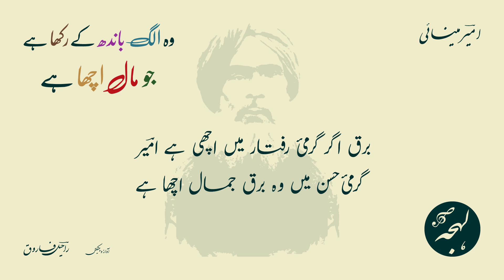Amir Minai Ghazal - Wo Alag Bandh Ke Rakha Hai Jo Maal Achha Hai - LEHJA [Urdu Poetry Channel]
Urdu Poetry of Ameer Meenai
Ghazal: Wo Alag Bandh Ke Rakha Hai Jo Maal Achha Hai

امیرؔ مینائی کی شاعری

اردو غزل: وہ الگ باندھ کے رکھا ہے جو مال اچھا ہے
شاعر: امیرؔ مینائی

مکمل غزل:

اچھے عیسیٰ ہو مریضوں کا خیال اچھا ہے
ہم مرے جاتے ہیں تم کہتے ہو حال اچھا ہے

تجھ سے مانگوں میں تجھی کو کہ سبھی کچھ مل جائے
سو سوالوں سے یہی ایک سوال اچھا ہے

دیکھ لے بلبل و پروانہ کی بیتابی کو
ہجر اچھا نہ حسینوں کا وصال اچھا ہے

آ گیا اس کا تصور تو پکارا یہ شوق
دل میں جم جائے الٰہی یہ خیال اچھا ہے

آنکھیں دکھلاتے ہو جوبن تو دکھاؤ صاحب
وہ الگ باندھ کے رکھا ہے جو مال اچھا ہے

برق اگر گرمئ رفتار میں اچھی ہے امیرؔ
گرمئ حسن میں وہ برق جمال اچھا ہے

Full Ghazal Text (Source: Rekhta):

achchhe iisā ho marīzoñ kā ḳhayāl achchhā hai
ham mare jaate haiñ tum kahte ho haal achchhā hai

tujh se māñgūñ maiñ tujhī ko ki sabhī kuchh mil jaa.e
sau savāloñ se yahī ek savāl achchhā hai

dekh le bulbul o parvāna kī betābī ko
hijr achchhā na hasīnoñ kā visāl achchhā hai

aa gayā us kā tasavvur to pukārā ye shauq
dil meñ jam jaa.e ilāhī ye ḳhayāl achchhā hai

āñkheñ dikhlāte ho joban to dikhāo sāhab
vo alag bāñdh ke rakkhā hai jo maal achchhā hai

barq agar garmi-e-raftār meñ achchhī hai 'amīr'
garmi-e-husn meñ vo barq-jamāl achchhā hai

SUPPORT US

BUSINESS QUERIES